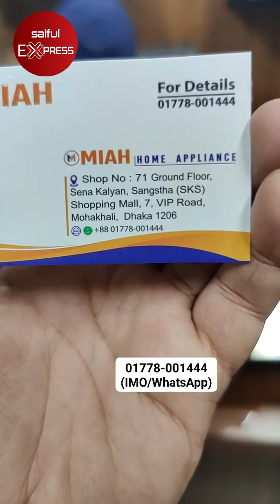সবচেয়ে শক্তিশালী অক্ষয় গ্যাসের চুলা কিনুন কমদামে | Gas Stove price in BD | Best & strong gas stove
পৃথিবীর সবচেয়ে শক্তিশালী অক্ষয় গ্যাসের চুলা কিনুন কমদামে | Gas Stove price in BD | Best & strong gas stove price in BD 2024

Shop Address : Miah Home Appliance
Mohakhali, Dhaka